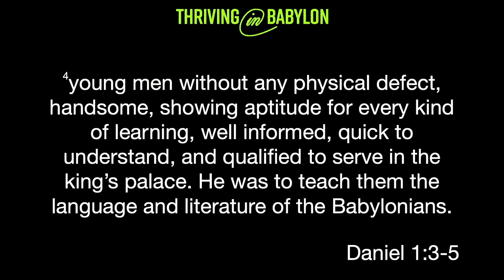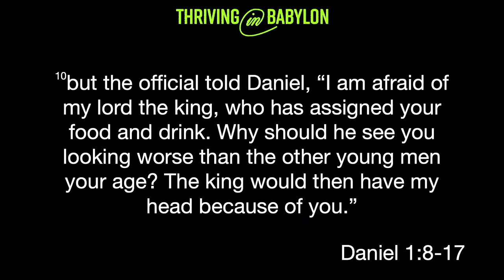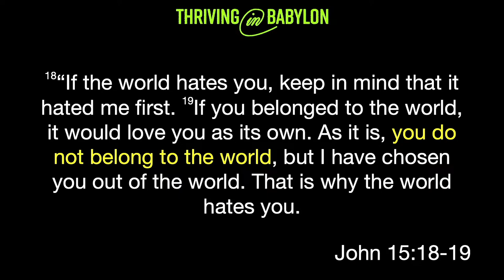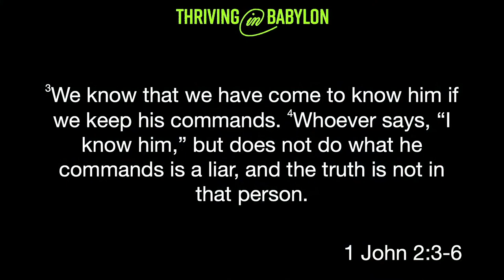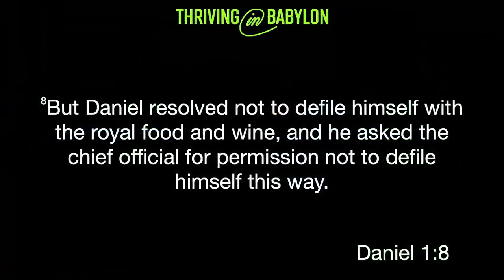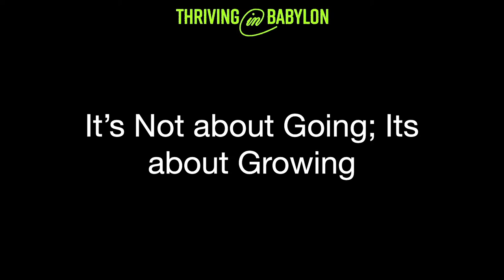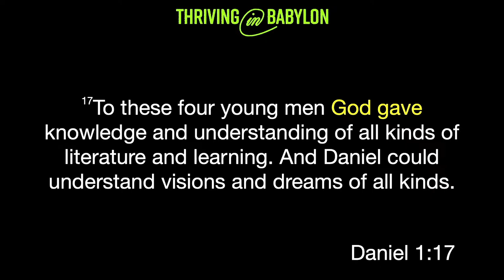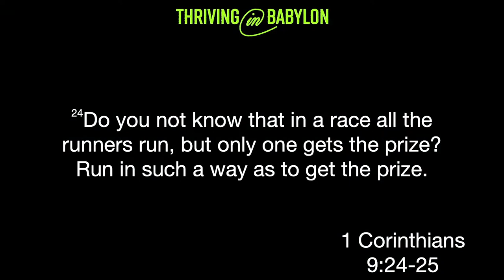Living As Exiles - Nathan Rymer / 10.8.23